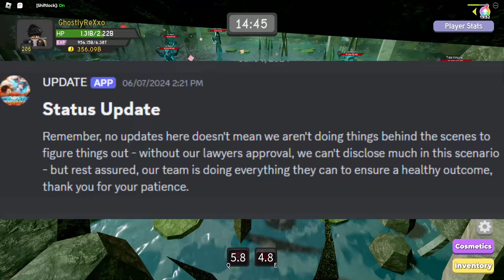Robending Update News! (Elemental Odyssey)